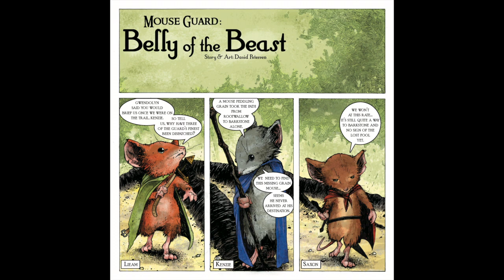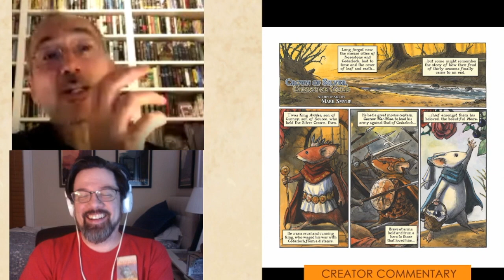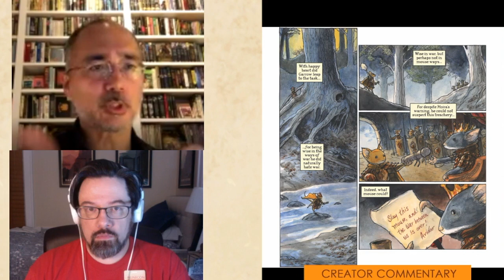Mouse Guard Creator Commentary: Mark Smylie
David Petersen talks with Archaia founder Mark Smylie about his story from Legends of the Guard Vol.1: Crown of Silver Crown of Gold